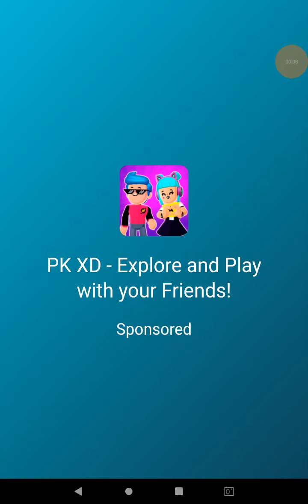crowd city max